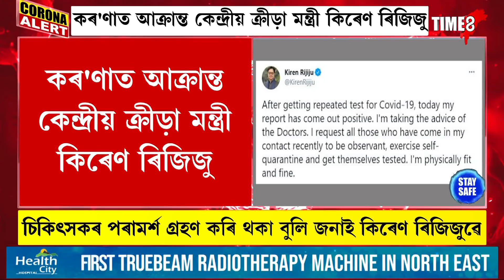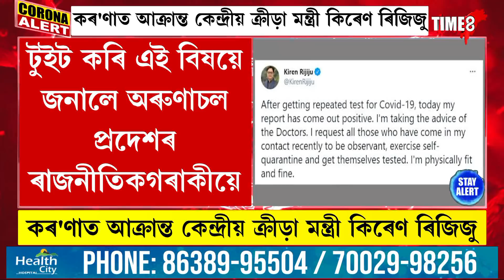কৰ'ণাত আক্ৰান্ত কেন্দ্ৰীয় ক্ৰীড়া মন্ত্ৰী কিৰেণ ৰিজিজু